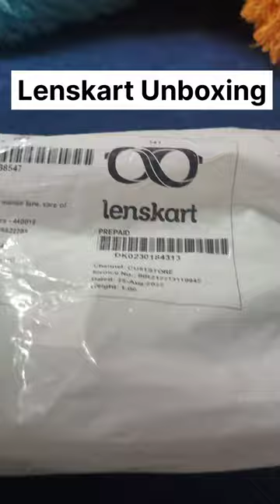Unboxing and Trial Lenskart BlueCut Fully Loaded Anti Glare Thin Lenses with Stylish Frame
A youtube Short of Lenskart Unboxing & Trial

*Ignore Following Keywords*

lenskart,
lenskart blue cut lenses,
lenskart shark tank,
lenskart ad,
lenskart review,
lenskart computer glasses,
lenskart silver membership,
lenskart sunglasses,
lenskart buy 1 get 1 free,
lenskart franchise,
lenskart unboxing,
lenskart transparent frame,
lenskart airflex,
lenskart air,
lenskart app kaise use kare,
lenskart advertisement,
lenskart app,
lenskart anti glare glasses review,
lenskart air computer glasses,
lenskart academy,
lenskart aviator eyeglasses,
lenskart air wrap,
airflex lenskart,
anti glare glasses lenskart,
anti fog glasses lenskart,
airwrap lenskart,
about lenskart company,
are lenskart blue lenses good,
anti fog with blue cut lenskart,
aqualens lenskart review,
amit chaudhary lenskart,
agent screen share in lenskart,
lenskart blu,
lenskart blue cut lenses test,
lenskart blue computer glasses review,
lenskart blu computer glasses,
lenskart blue cut lenses review,
lenskart business model,
lenskart buy 1 get 1 free how to order,
lenskart blue cut fully loaded anti glare thin lens,
lenskart blu thin lens review,
lenskart blue cut lenses unboxing,
best lenskart frames,
best lenskart computer glasses,
blue cut anti glare lenses lenskart,
buy 1 get 1 free lenskart,
bhuvan bam lenskart,
benefits of lenskart gold membership,
buy one get one free lenskart,
best sunglasses in lenskart,
best lenskart eyeglasses,
buying specs from lenskart,
lenskart contact lenses,
lenskart clip on sunglasses,
lenskart computer glasses unboxing,
lenskart computer glasses review,
lenskart clip on glasses,
lenskart chasma,
lenskart case study,
lenskart contact lens review,
lenskart company,
computer glasses lenskart,
contact lenses lenskart,
clip on glasses lenskart,
crizal vs lenskart blu,
ceo of lenskart,
cleardekho vs lenskart,
computer glass for eye protection lenskart,
carryminati lenskart ad,
contact lenses from lenskart review,
lenskart delivery unboxing,
lenskart delivery time,
lenskart dog add,
lenskart dimapur,
lenskart delivery,
lenskart day and night glasses,
lenskart delivery tracking,
lenskart delete photo,
do lenskart computer glasses work,
day night glasses lenskart,
delete lenskart account permanently,
does lenskart blu work,
delete 3d try on lenskart,
difference between lenskart gold and silver membership,
dusky brown contact lens lenskart,
dreams unlimited lenskart,
delete ditto in lenskart,
delivery from lenskart,
lenskart eyeglasses,
lenskart eyeglasses review,
lenskart eye checkup at home,
lenskart exchange policy,
lenskart eyeglasses unboxing,
lenskart eye test,
lenskart exchange process,
lenskart eye exercises,
lenskart eye protection glass,
lenskart eye drops review,
emcure vs lenskart shark tank,
emcure vs lenskart,
eyemyeye vs lenskart,
emcure vs lenskart shark tank episode,
edith glasses lenskart,
eye test in lenskart,
emcure vs lenskart shark tank full episode,
eye lens from lenskart,
eyeglasses from lenskart,
emcure vs lenskart shark tank fight,
lenskart frames for men,
lenskart free eye glasses,
lenskart free service,
lenskart factory,
lenskart frames for women,
lenskart free eye test,
lenskart face shape,
lenskart flexible frame,
lenskart founder,
lenskart free gold membership,
free lenskart gold membership,
free eye checkup at lenskart,
founder of lenskart,
flipkart lenskart gold membership,
free lenskart silver membership paytm,
free lenskart eyeglasses,
free lenskart gold membership google pay,
fog resist lens cleaner lenskart,
free frame from lenskart,
face shape lenskart,
lenskart gold membership benefits,
lenskart glasses review,
lenskart glasses,
lenskart gold membership free,
lenskart glasses unboxing,
lenskart gold membership,
lenskart goggles,
lenskart glasses price,
lenskart glasses for oval face shape,
gold membership in lenskart,
glasses from lenskart,
get lenskart gold membership free,
google pay lenskart gold membership,
going to lenskart,
google pay lenskart silver membership,
grey transparent frame lenskart,
how to buy power glass in lenskart,
photochromic glasses lenskart,
how to buy glasses on lenskart,
lenskart haul,
lenskart home eye check up cost,
lenskart home eye checkup review,
lenskart high index glasses,
lenskart hexagonal frame,
lenskart how to order,
lenskart how to use,
lenskart half rim frames,
lenskart how product is prepared,
lenskart home delivery,
how to use lenskart app,
how to order power eyeglasses on lenskart,
how to cancel order on lenskart,
how to get lenskart gold membership for free,